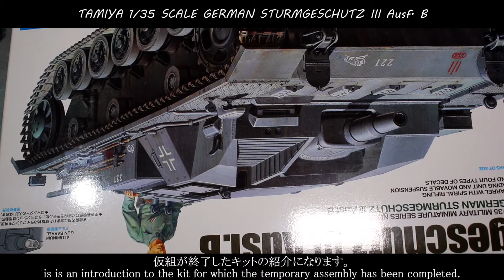仮組_ドイツ III号突撃砲B型 TAMIYA 1/35 SCALE GERMAN STURMGESCHUTZ III Ausf. B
ドイツ III号突撃砲B型の仮組紹介動画です。
良いキットですね。また買おうかな。